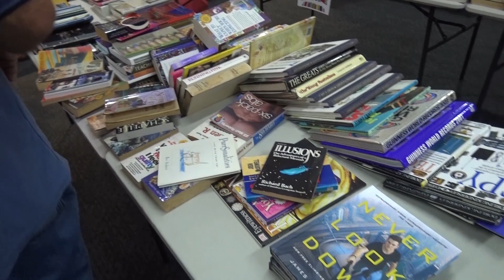Living in Logan News - Ep 4/2021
March 2021
Living in Logan News is produced by Living in Logan.